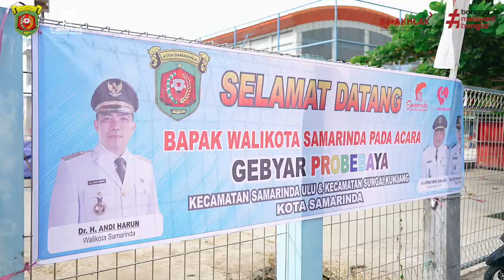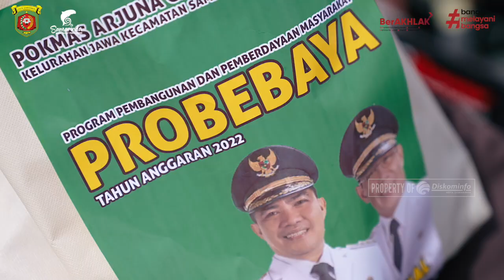Penyerahan Secara Simbolis Oleh Wali Kota Samarinda dalam Kegiatan Probebaya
Penyerahan Secara Simbolis Oleh Wali Kota Samarinda dalam Kegiatan Probebaya di Kecamatan Samarinda Ulu dan Sungai Kunjang